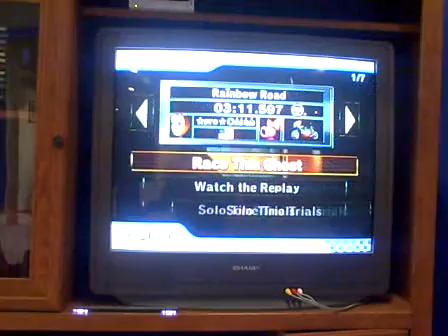Mario Kart expert shortcuts.AVI